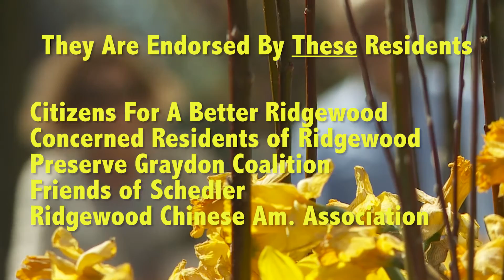3 Independent Candidates (For Ridgewood Village Council)